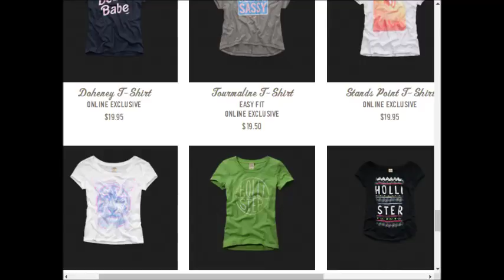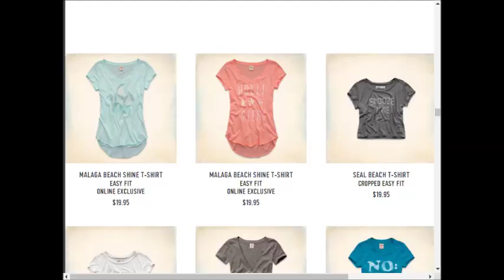Hollister weekly deals AD coupons preview 0924 1001 2017 vol13